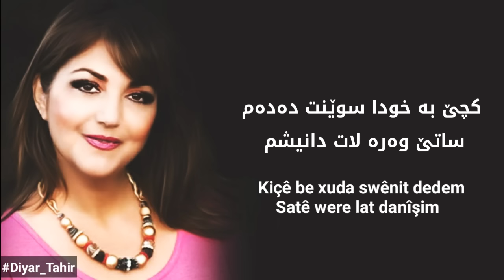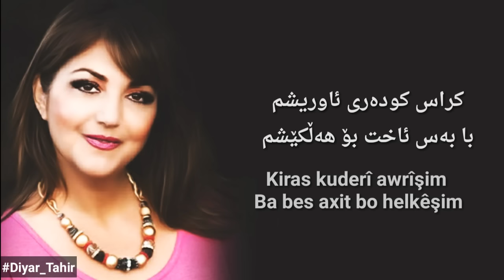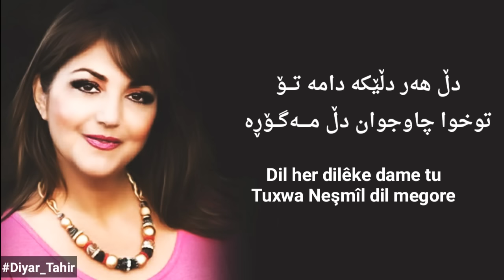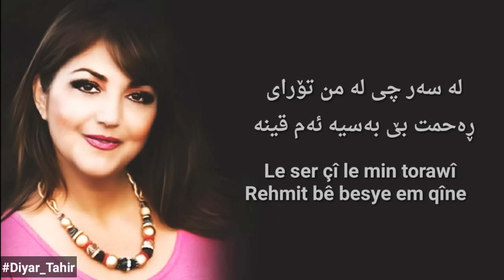Shakila - Kras Kudary || شەکیلا - کراس کودەری ئاوریشم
کراس کودەری ئاوریشم
با بەس ئاخت بۆ هەڵکێشم
کچێ بە خودا سوێنت دەدەم
ساتێ وەرە لات دانیشم
چاوجوان بە خودا سوێنت دەدەم
وەرە وەرە لە بەرامبەرم ساتێ دانیشە
ڕۆژی دوو جا بۆچ ئەتۆرای کردووتە بە پیشە
ڕۆژی چەن جا لێم ئەتۆرێ کردوویە بە پیشە

کراسەکەت چیتی مۆرە
تۆزێ هەڵی کە زۆر شۆڕە
دڵ هەر دڵێکە دامە تو
توخوا نەشمیل دڵ مەگۆڕە
توخوا چاوجوان دڵ مەگۆڕە
وەرە وەرە بەر پەنجەرە گێلگێلەداری
خۆم ئەبم بە مێمانت چاوجوان ناسک و نازداری
خۆم ئەبم بە مێوانی چاومەست ناسک و نازداری

کراسەکەت کەتان چینە
موبارەکت بێ شیرینە
لە سەر چی لە من تۆرای
ڕەحمت بێ بەسیە ئەم قینە

Kiras kuderî awrîşim
Ba bes axit bo helkêşim
Kiçê be xuda swênit dedem
Satê were lat danîşim
Çawciwan be xuda swênit dedem
Were were le beramberim satê danîşe
Rojî dû ca boç etoray kirdûte be pîşe
Rojî çen ca lêm etorê kirdûye be pîşe

Kiraseket çîtî more
Tozê helî ke zor şore
Dil her dilêke dame tu
Tuxwa Neşmîl dil megore
Tuxwa çawciwan dil megore
Were were ber bencere gêlgêledarî
Xom ebim be mêmanit çawciwan nasik û nazdarî
Xom ebim be mêwanî çawmest nasik û nazdarî

Kirasekew ketan çîne
Mubarekit bêt şîrîne
Le ser çî le min torawî
Rehmit bê besye em qîne